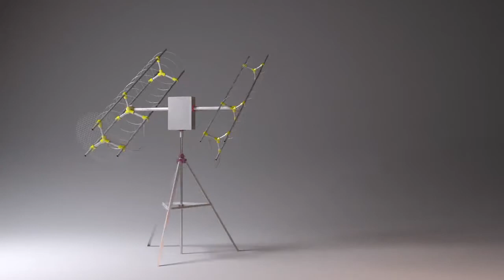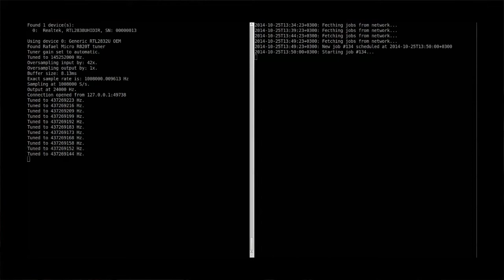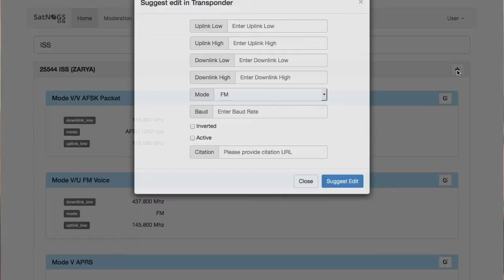SatNOGS Project - THP Finals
An overview of the SatNOGS project for TheHackadayPrize Final round.